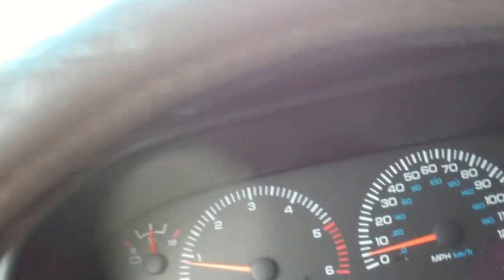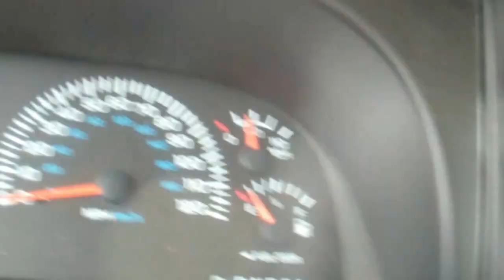Quick Transmission Adventure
Dropped my friend CJ off at the transmission shop to pick up his work van.. Looks like something broke inside it that it couldn't be rebuilt and had to be replaced with another rebuilt transmission they had on hand.